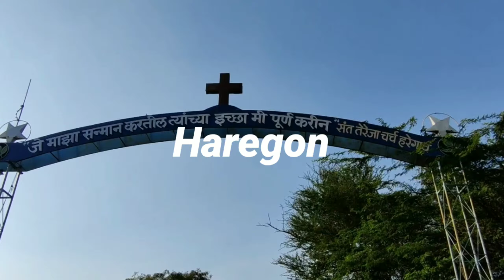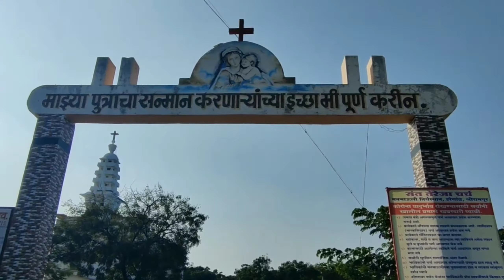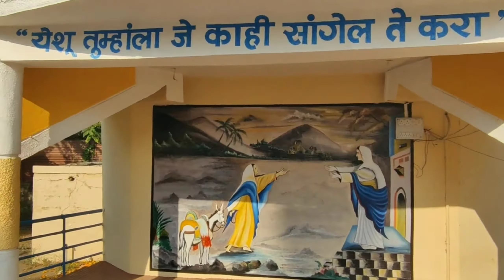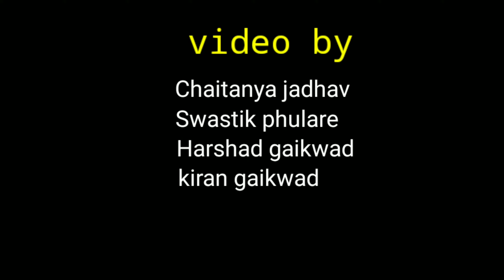Haregaon//हरेगाव. // A Historical Place// इतिहासीक स्थळ//🌲🌿🌹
idea by // swastik phulare

create by -
                     Jadhav chaitanya
                      Phulare swastik
                     gaikwad Harshad
                     gaikwad kiran

camera and edit  // Chaitanya jadhav